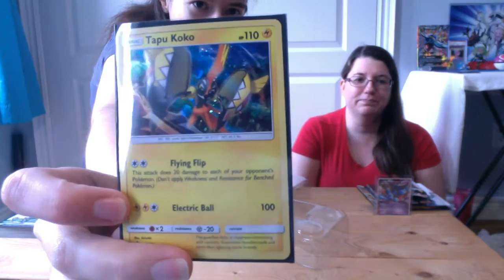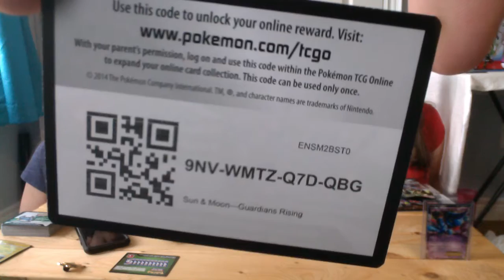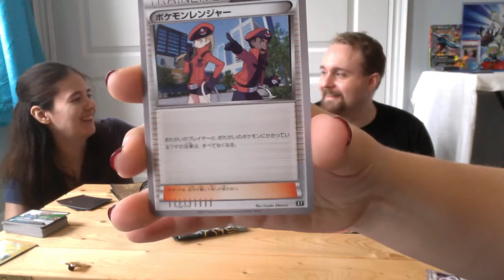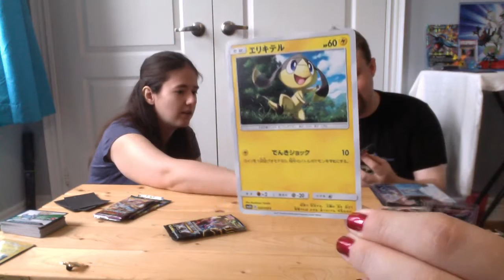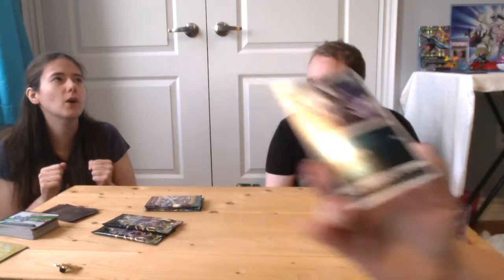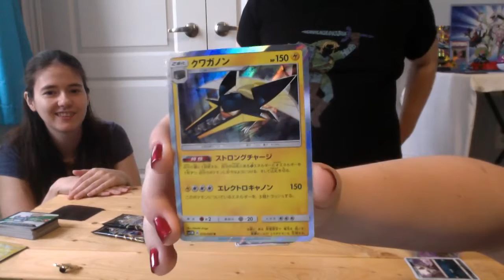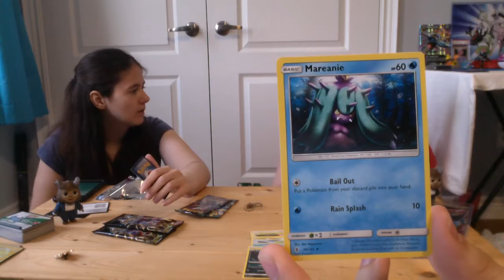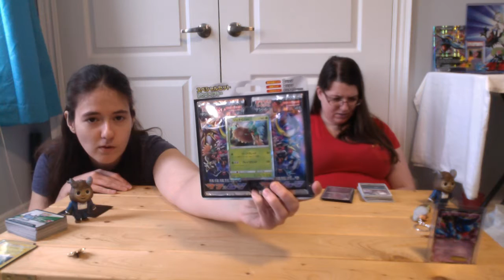Legendaries Unleashed Live Unboxing!!!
Unboxing English and Japanese Booster Packs and Tapu Koko Pin Collection box